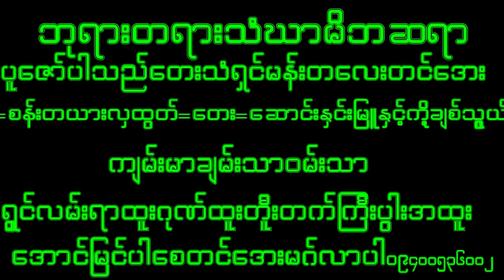October 5, 2023